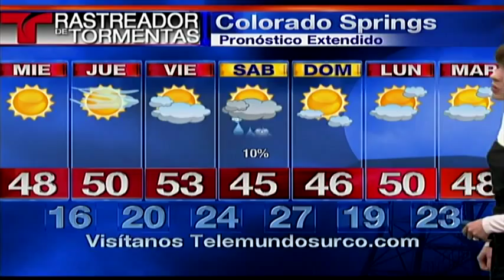Rastreador de Tormentas Telemundo - 12/01/15